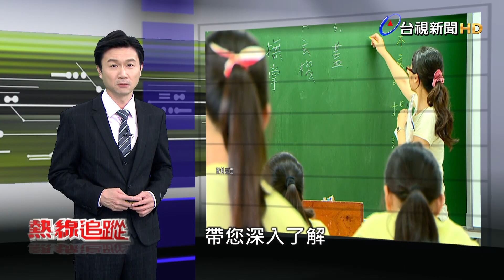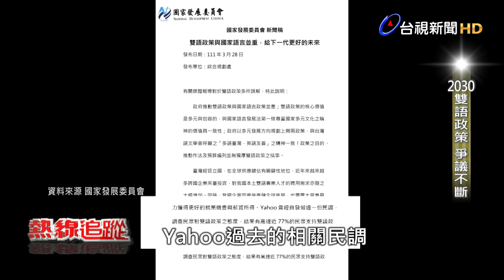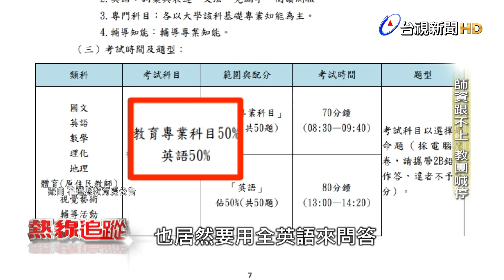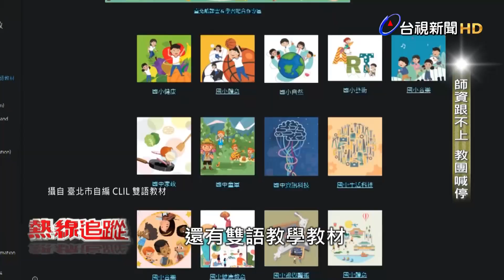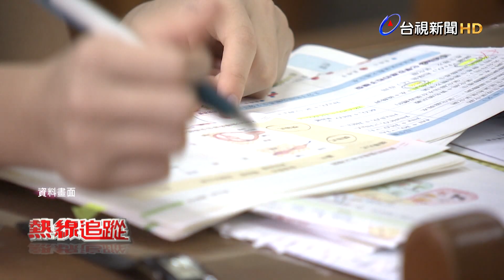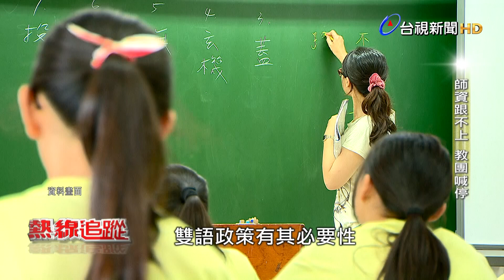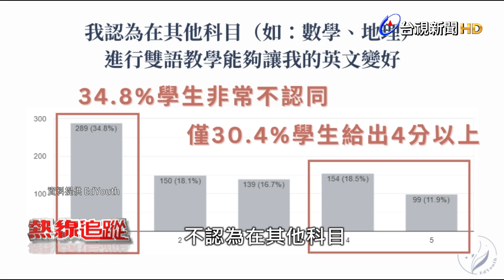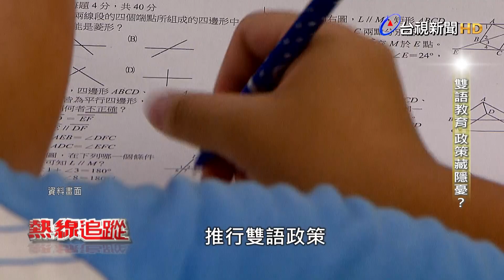熱線追蹤-2030雙語政策 爭議不斷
想要消弭語言藩籬，讓國人和企業在投入國際供應鏈當中，更加順暢，政府砸下超過百億的預算，推動2030雙語政策，而其中大部分的資金，都將投注在教育當中。不過第一線的教師以及學生，卻出現了反彈的聲浪，有教師認為，雙語政策的推行太過躁進、沒有課綱可以依循，就出現了不同縣市、不同學校各自為政的情況；非英語專業的教師也恐怕難以施教，公共政策參與平台上，就通過了一項希望政府停止政策的提案；不過也有學者表示，雙語教育絕非硬性規定教師必須使用全英語教學，是讓語言回歸「能溝通」的本質，本就應該因材施教；而雙語教育的進入，也可能翻轉弱勢孩童的生涯。究竟施行雙語政策的爭議在哪裡，是否真的利大於弊?